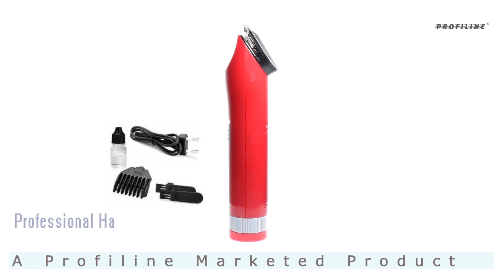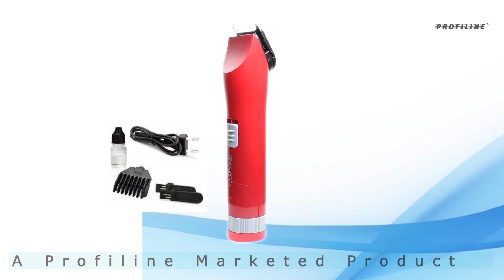Men's Powerful hair trimmer professional clipper rechargeable beard hair cutter machine electric cut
Product Details:
Men's Powerful hair trimmer professional hair clipper rechargeable beard hair cutter machine electric hair cut kit.

Specifications :
110v-240v voltage, 50/60Hz
Rechargeable battery design, it will not work after removing the battery
Ni-Cd AA 600 mAH battery
professional barber tool , or home use
Charging indicator reminder
guide comb adjustable from 3 to 6mm
precise blade,width 30 mm
8 hours charging time
more than 60 minutes run time

Feature:
Poratble and lightweight. Such design is easy and convenient to carry and use.
Self-sharp blade can easily cut different kind of hair type without any pause.
Superior motor. Equipped with powerful and durable motor, extend the working life.
With built-in 600mAh battery, after it is fully charged for 8 hours, it can be used 30 minutes, rechargeable battery, more environmetal-friendly and energy-saving.

Package content:(Packed in original box)
1 x Hair clipper
1 x Power cord
1 x Limited comb
1 x Cleaning brush
1 x User manual（English）